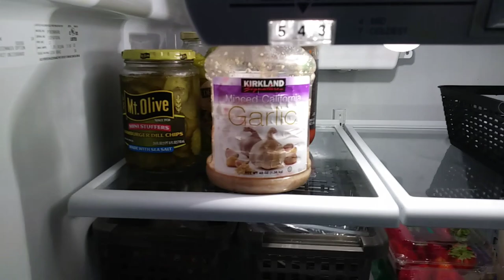Small Fridge Organization 2019 | Fridge Deep Clean | Dollar Tree Organization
I can never find anything in our fridge when I need it. Its time to deep clean and organize our fridge! As you will soon see, it desperately needs to get done. All the bins and containers I use to organize i purchased at Dollar Tree. Who doesnt love a good cheap organization session?

All cleaning supplies used in this video was purchased from Grove Collaborative.
Get your free 5 piece gift AND $10 off your first order from grove using this link:

Products Used:
Mrs. Meyers Clean Day Dish Soap - Peony

Mrs. Meyers Clean Day Multi Surface Spray- Peony

My name is Nickki and I'm a new mommy youtuber. My son Raiden is 16 months old and is a wild child. I'm slowly but surely trying to figure out my new role as a stay at home mom. I wish I could be that "I don't know how she does it" lady, but instead I'm a hot mess in yoga pants trying to keep my kid from eating dog food. Again. Join me as I vlog about our milestones, talk about the things moms try to hide and laugh with me as I mess up along the way. Can't wait to get started! Thanks for tagging along!